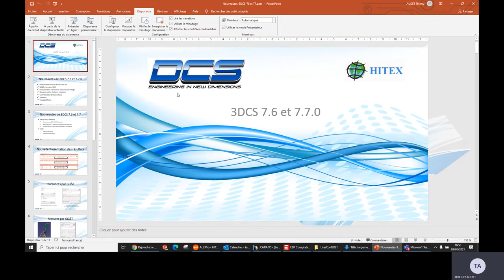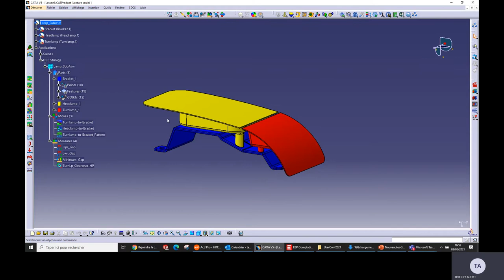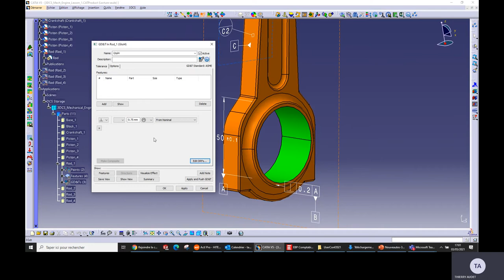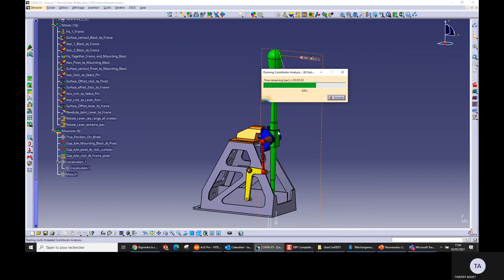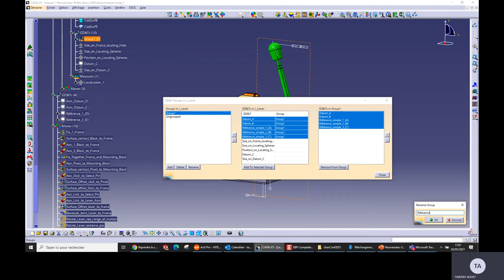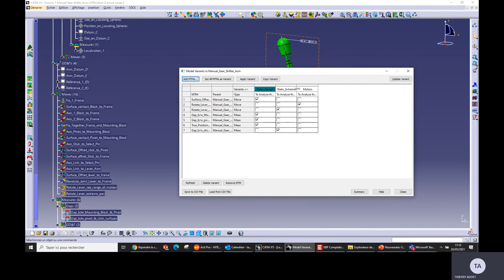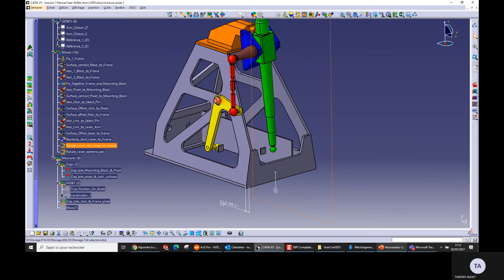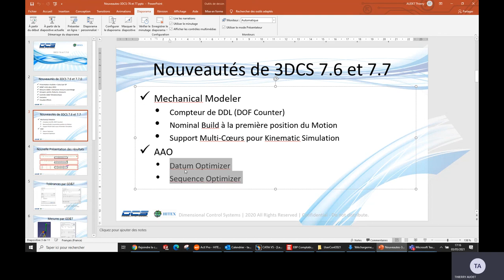HITEX - French Language - Understanding the Changes from 3DCS Version 7.6 to Version 7.7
La version 7.7.0.1 de 3DCS est maintenant disponible.Elle apporte de nombreuses nouvelles fonctionnalités comme:

Nouvelle présentation des résultats avec méthode Monte Carlo, Méthode Geofactor et Contributeurs
Mesures sous forme de GD&T soit créées dans 3DCS ou extraites des FTA/PMI
Vérificateur de GD&T et validation de la cotation
Visualisation graphiques des effets des tolérances individuellement
N’hésitez pas à nous contacter pour plus de renseignements